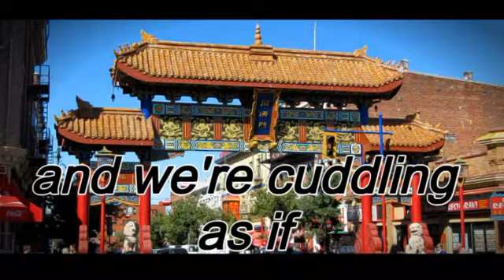Strangers // Gacha Life Meme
i was lazy putting on the other lyrics so i'll post the lyrics on the comments :p